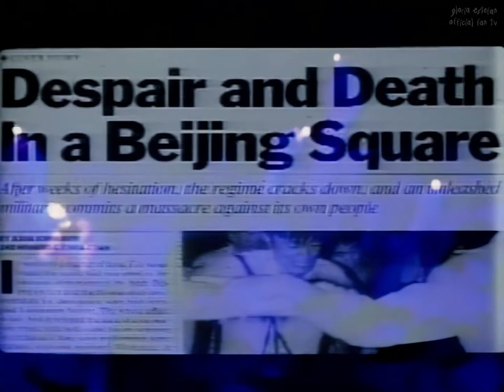Gloria Estefan • Nayib's Song (I Am Here For You) (Into The Light Tour: Live in Rotterdam 1991)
Stream "Nayib's Song (I Am Here For You)" on digital streaming platforms

Song written by: Gloria Estefan